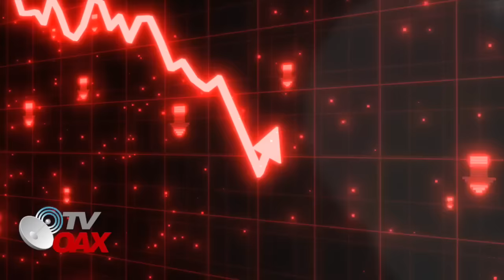MIRA:YOUTUBER DEJA PASMADO A AMLO, PERO LA RESPUESTA DE AMLO LO DEJO CON NUDO EN LA GARGANTA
Famoso Youtuber llega a la mañanera para exponer un tema que deja pasmado al Presidente, pero mira la respuesta sabia del Presidente que deja sin palabras al Youtuber.